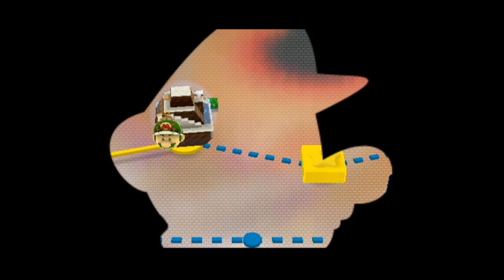The Bob-ombs in mario 64 are 2.5D (🔴Stream 5) Mario galaxy 2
Dual plays mario galaxy 2!!!